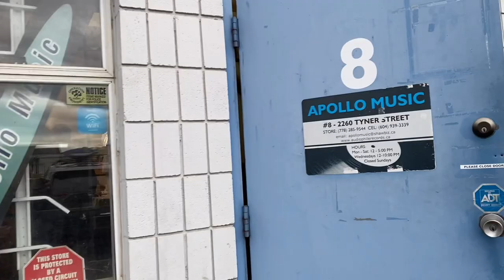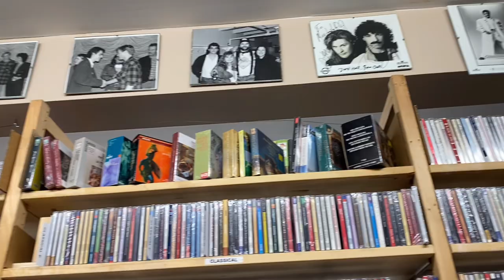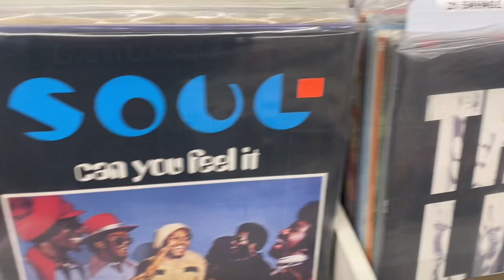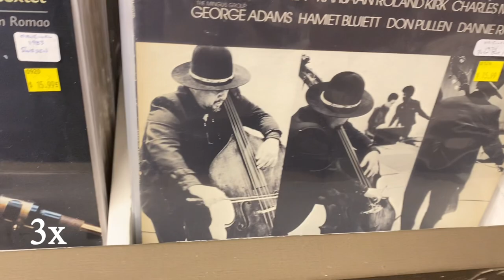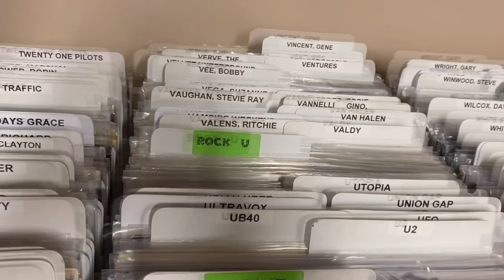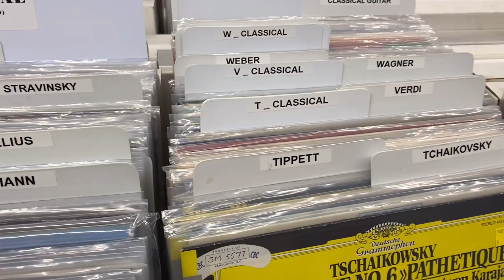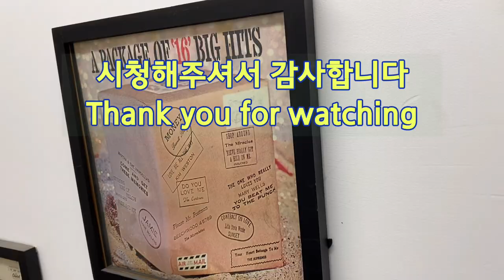For vinyl record collectors, 애호가들께, 귀한 LP 다 있을거에요. Check out this great record shop in Vancouver.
One of the great record stores in the Vancouver area.

큰 레코드샾이 인적 드문 공장지역에 있었어요.
입구가 작은 철문인데 들어가니 완전 다른 분위기였어요.
LP를 즐기는 분들은 한번 가 보고 싶으실거에요.